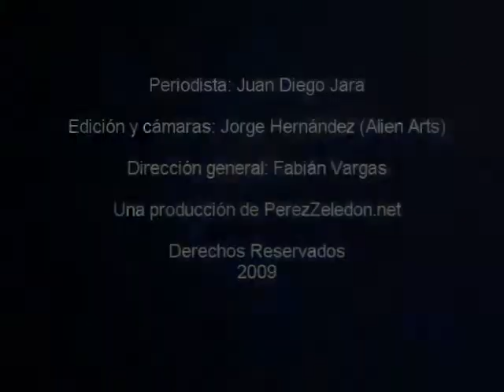Personas con discapacidad marcharon en San Isidro de El General por sus derechos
A trece años de la promulgación de la Ley 7600, la población con discapacidad de la Región Brunca, se manifestó con pancartas este viernes 29 de mayo por las principales calles de San Isidro de El General para abogar por sus derechos.

Ellos consideran que aunque durante este tiempo se ha avanzado en materia de discapacidad, a la sociedad y a las instituciones les queda mucho por hacer para que las condiciones sean igualitarias.